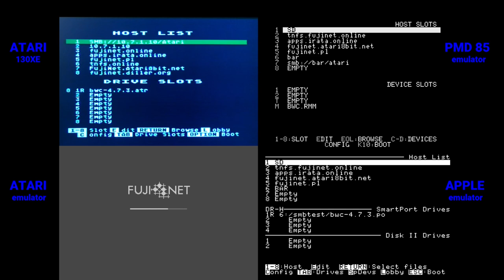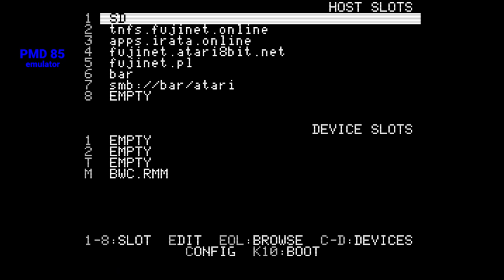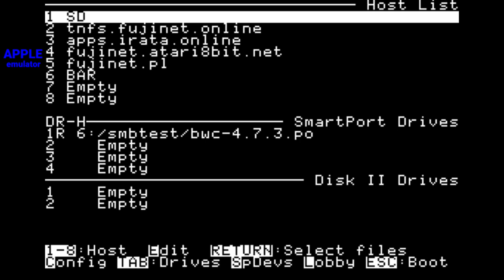FujiNet Demo: Bounce World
In this demo multiple 8-bit platforms is running Bounce World Client demo program, connected with help of FujiNet to the bounce server.

In first part, FujiNet CONFIG program is (re)loaded on each computer and then it is used to boot BWC demo, then the server is connected. In second part of this video, all machines are visible in a grid showing various shapes travelling around the virtual bounce world (managed by server).

Featuring:
- Atari 130XE w/ FujiNet
- Tesla PMD 85 emulator (GPMD85Emulator)
- Apple ][ emulator (AppleWin, Linux version)
- Atari emulator (Altirra, using Wine on Linux)
Emulators are connected via FujiNet-PC (FujiNet firmware running on PC/Mac).

FujiNet is a wireless network device and multi-peripheral emulator for vintage computers